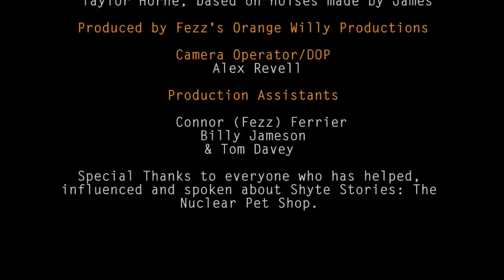The Nuclear Pet Shop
Two years in the making. Our first short film.
Created and Written by Jacob Atkins & James A-C
Directed by James A-C & Alex Revell
Staring a bunch of simpletons and nobodies.
Please sit back and try to enjoy; The Nuclear Pet Shop.

Or at least tell us you enjoyed it.